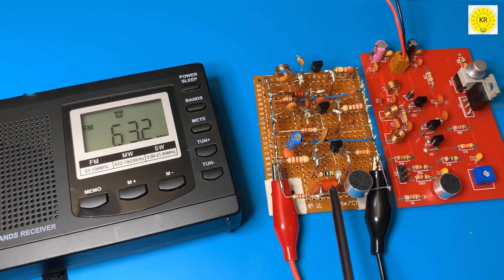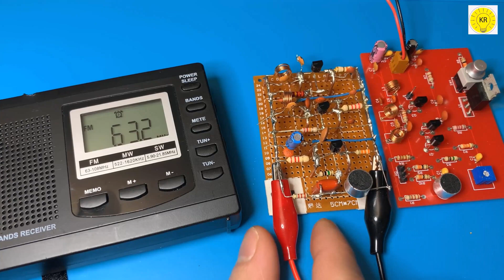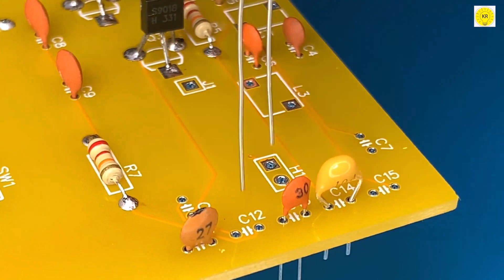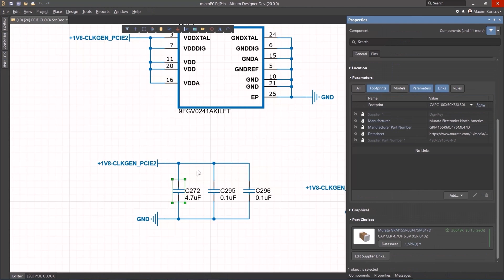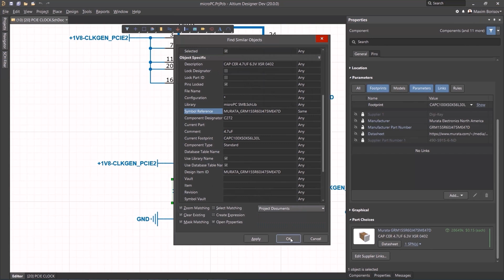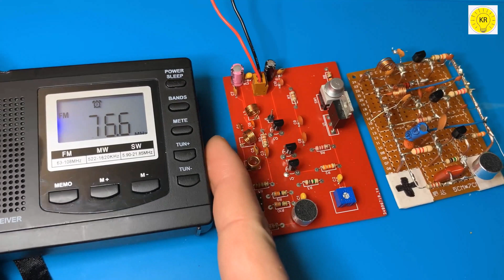How To Make Your Own Fm Transmitter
To buy all tools from here 👇👇
In this video, we will show you how to make FM transmitter using 3 transistor 2N2222 . This transmitter will allow you to transmit your voice to a remote location.

This circuit is a great way to transmit the sound without having to use a wire connections. By
using this circuit, you'll be able to transmit your voice without any lag

⚠ ⚠ ⚠ ⚠ ⚠ WARNING ⚠ ⚠ ⚠ ⚠ ⚠